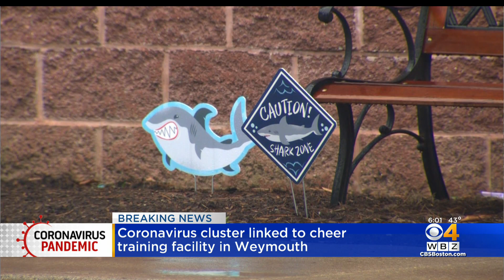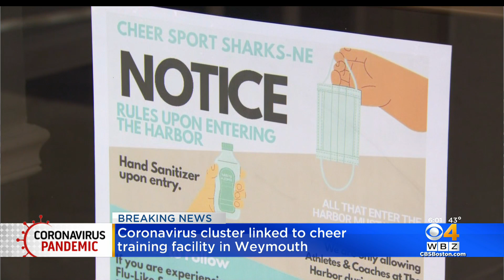Weymouth Youth Cheer Facility COVID Cluster Includes 37 Cases From 14 Towns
WBZ-TV Nick Emmons reports.